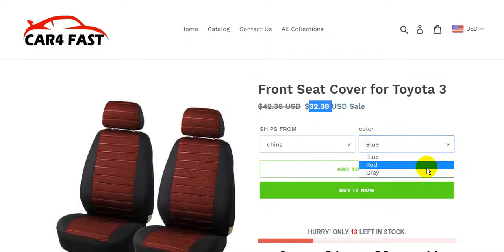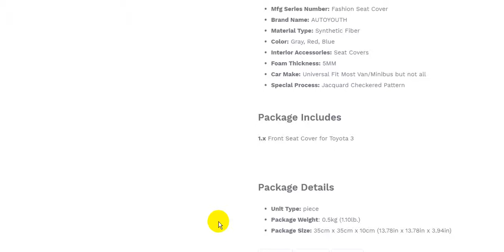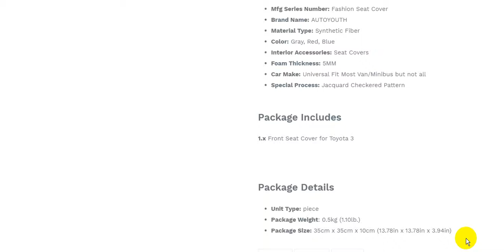Front Seat Cover for Toyota 3 | Cool Car Gadgets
Front Seat Cover for Toyota 3
Cool Car Gadgets & Accessories | CAR4 FAST

Car Gadgets
Cool Car
Car Accessories
auto customization
Car Lighting
Car Electronics
Car Maintenance
Car Safety
Car Interior
Rear View
Mirror Accessories
Car Decoration
3rd Gen Tacoma Clazzio Leather Seat Cover Install

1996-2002 Toyota 4 Runner Seat cover installation part two

Car Seat Cover Installation: Rear Seats - Part 1